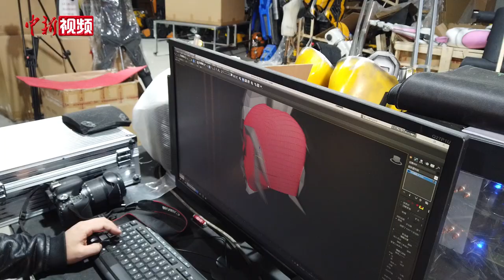陕西小伙造国产可穿戴机甲 仅20公斤左右可灵活操控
在陕西省咸阳市的一处仓库里，机甲设计师尹大江和辛启东正对着电脑调整新作品的设计方案。在他们身后的场地上，摆放着两人共同创作的“齐天大圣”“牛魔王”“侠客”等中国元素机甲。尹大江告诉记者，自己儿时便喜欢看《西游记》《变形金刚》等经典动画片，长大后对机甲、模型等兴趣不减，经常制作一些机甲道具，自娱自乐。几年前，他与同是机甲爱好者的“90后”小伙辛启东相识，两人一拍即合，决定成立一个制作“中国风”机甲模型的工作室。